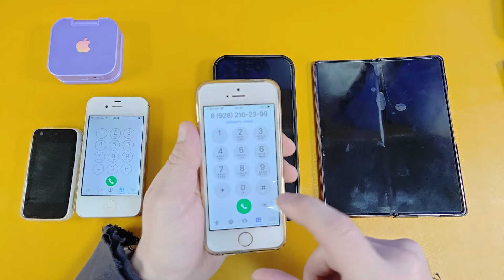ONE SAMSUNG VS 5 APPLE INCOMING CALLS IPHONE 15 PRO MAX SE 4S MICRO 16 PRO FLIP VS SAMSUNG GALAXY Z